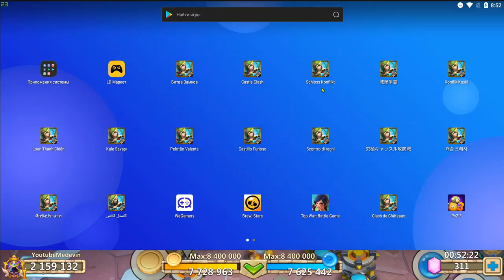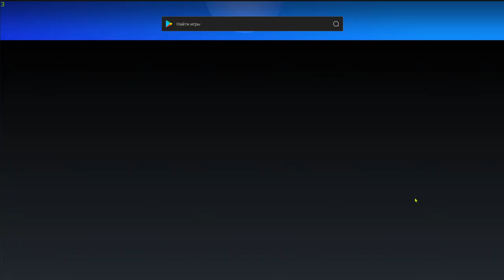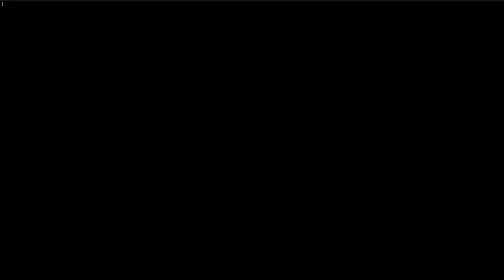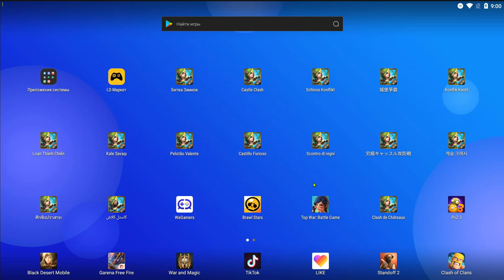НОВЫЙ ОСТРОВ И КАСТРОДЕРЕВО \ БИТВА ЗАМКОВ \ CASTLE CLASH